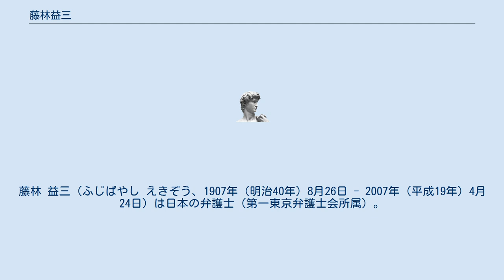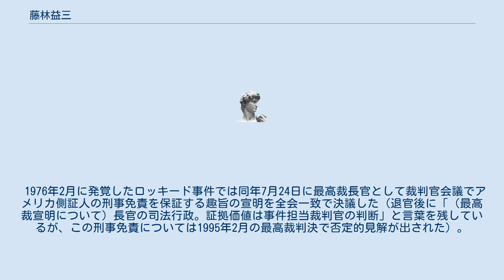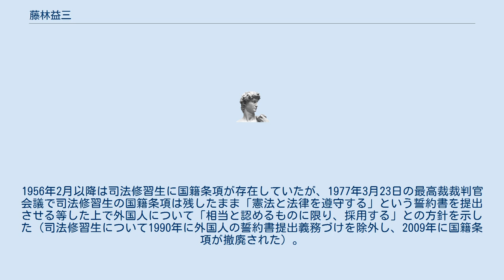藤林益三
藤林 益三（ふじばやし えきぞう、1907年（明治40年）8月26日 - 2007年（平成19年）4月24日）は日本の弁護士（第一東京弁護士会所属）。
第7代最高裁判所長官。
夫人は明治の文豪、巖谷小波の末娘。
 企業法務の弁護士として活躍した後に最高裁判事となり、その後最高裁長官となる。
現在に至るも、唯一の「弁護士出身の最高裁長官」であり、68歳9ヶ月での最高裁長官就任は歴代最高齢である。
熱心な「無教会主義キリスト教」の信徒であり、毎日曜に聖書研究会を続けていた。
その信仰は、いわゆる「津地鎮祭訴訟」判決における、異例の「長官の反対意見・補足反対意見」（津市による地鎮祭主催は政教分離を定める憲法違反との立場。藤林・団藤など違憲派5人に対し、合憲派10人）となって現れる。
後に、彼は、「自らの法律家としての人生は、まさに、この判決のためにあったようなもの」と述懐しているほど、この判決の執筆に力を入れたと言われる。
 1976年2月に発覚したロッキード事件では同年7月24日に最高裁長官として裁判官会議でアメリカ側証人の刑事免責を保証する趣旨の宣明を全会一致で決議した（退官後に「（最高裁宣明について）長官の司法行政。証拠価値は事件担当裁判官の判断」と言葉を残しているが、この刑事免責については1995年2月の最高裁判決で否定的見解が出された）。
1956年2月以降は司法修習生に国籍条項が存在していたが、1977年3月23日の最高裁裁判官会議で司法修習生の国籍条項は残したまま「憲法と法律を遵守する」という誓約書を提出させる等した上で外国人について「相当と認めるものに限り、採用する」との方針を示した（司法修習生について1990年に外国人の誓約書提出義務づけを除外し、2009年に国籍条項が撤廃された）。